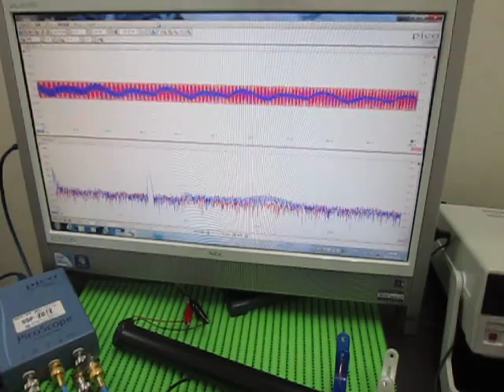音と超音波の組み合わせによる、超音波システム Ultrasonic Tester